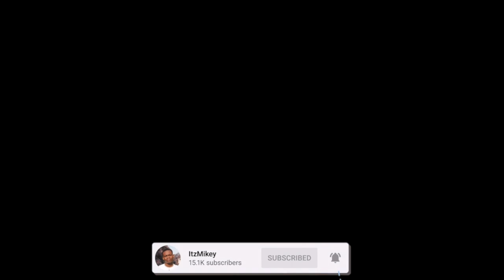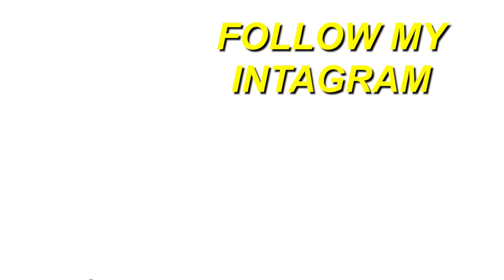GRINGO REAGEM A 🇺🇸 JAPA - ÁGUA | REACTION 🇧🇷🔥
Here's a reaction to "JAPA - ÁGUA ", hope you guys enjoyed the reaction. ENJOY :)) Thank you guys for 21k subs, our goal is 30k by JAN.

Full ORIGINAL video: JAPA - ÁGUA

TAGS-